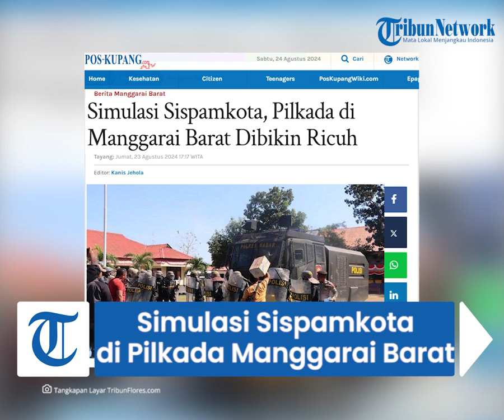Simulasi Sispamkota, Pilkada di Manggarai Barat Dibikin Ricuh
TRIBUNFLORES.COM, LABUAN BAJO – Polres Manggarai Barat menggelar simulasi sistem pengamanan kota (sispamkota). Simulasi dimulai dari situasi normal hingga terjadi kerusuhan.

Ratusan personel Polres Manggarai Barat dilibatkan dalam sispamkota yang digelar di lapangan apel Mapolres Manggarai Barat, Jumat 23 Agustus 204.

Kapolres Manggarai Barat AKBP Christian Kadang mengatakan, sispamkota ini bertujuan untuk memastikan kesiapan seluruh jajaran Polres Manggarai Barat dalam menghadapi berbagai potensi gangguan keamanan selama pelaksanaan Pilkada.

"Kami berharap simulasi sispamkota ini membuat kesiapan aparat keamanan semakin optimal, sehingga keamanan dan ketertiban masyarakat dapat terjaga dengan baik," kata Kapolres Manggarai Barat, AKBP Christian Kadang.

Dalam simulasi ini, personel Polres Manggarai Barat mempraktikkan berbagai skenario pengamanan yang meliputi penanganan kerusuhan, pengamanan lokasi pemungutan suara. Kendaraan pengurai masa seperti mobil water canon juga dikerahkan.

Artikel ini telah tayang di Pos-Kupang.com dengan judul Simulasi Sispamkota, Pilkada di Manggarai Barat Dibikin Ricuh,

Penulis Berita: Berto Kalu
Editor Berita: Kanis Jehola
Editor Video: Tian Kedoh